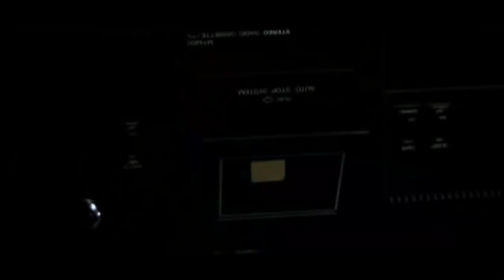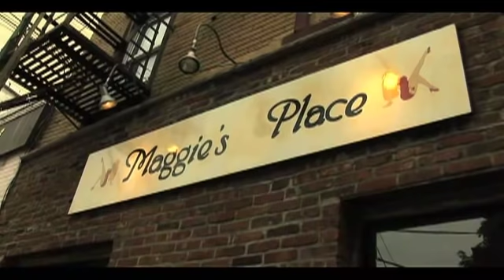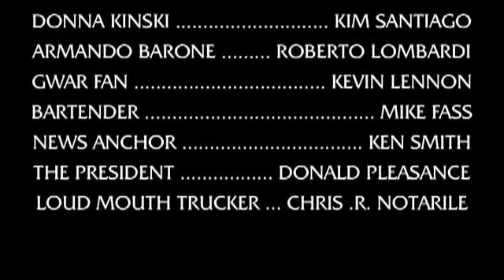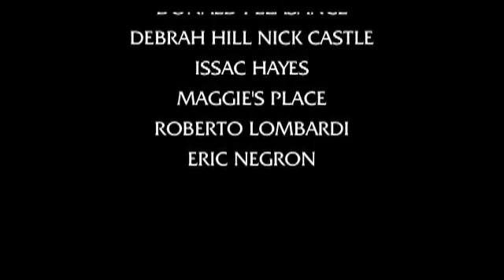ESCAPE FROM NEW JERSEY : Part 1 (a fan film by Chris .R. Notarile)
Picking up right where John Carpenter's "Escape From New York" ended, we find Snake Plissken stuck in New Jersey with nowhere to go and nothing to do, except get drunk. But the Garden State gets put into a state of panic when the Crazies blast their way through the Holland Tunnel and the tri-state area is put on Marshal lock down. Can a wounded Snake survive this new challenge, but more importantly, can he escape from New Jersey?

"Escape From New Jersey" is my second attempt at making a Snake Plissken fan film. My previous version "Escape Big Trouble in New Jersey", which teamed Snake up with Jack Burton (another role played by Kurt Russell). Unfortunately the fan film was a disaster and I openly still admit to this day it's the worst thing I ever made. I think in part by the sizable egos that I teamed up with when making it. It was just one of those experiences that looked better on paper and the end result was not something I was ever totally pleased with.

But enough dwelling on the past. After five years, I finally decided to take another crack at good ol' Snake and give him the fan film he deserved. Instep Hector De La Rosa, quite possibly the biggest Snake Plissken fan- EVER! This guy not only loves the character, he has actually transformed himself into Snake. Paying attention to every notable detail, Hector has managed to recreate virtually every memorable "Escape" prop from Snake's attire. This includes a life size replica of both of his guns, his wrist locator and homing device. And I haven't even gotten to the actual costume yet. Needless to say, Hector has dedicated his life to embodying his favorite character, right down to 5 o'clock shadow.

I truly believe it was this amount of dedication to the character that inspired me to want to have a second go at a Snake movie. Once Hector and I joined forces, the script sort of wrote itself. I tried to stay within the guidelines set by the first two movies as well as the mini-comic series. My goal was to just make a sensible story that would answer that old question "what the hell did he do after he escaped New York?"

All in all it was a LONG and tedious experience, but in the end it was truly worth it. I think I finally made something that would please any "Escape" fan. The story is logical, the character development is understandable and it has that classic Carpenter feel but with a hint of my own style as well.